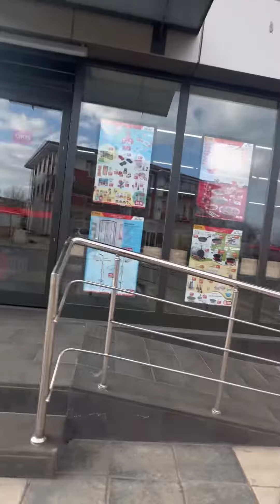Sakaryayı koşarak gezen adam 😊